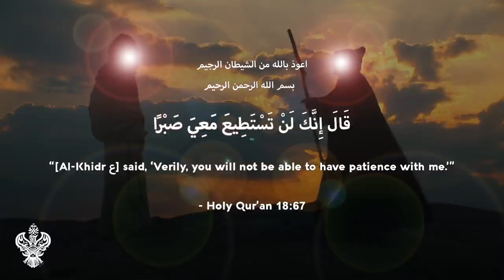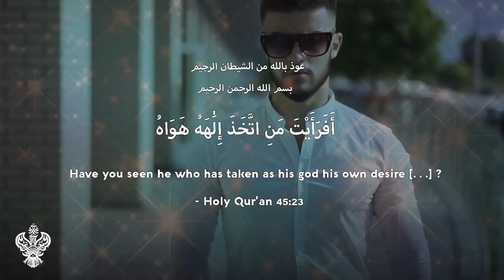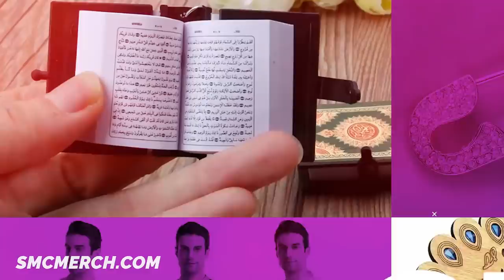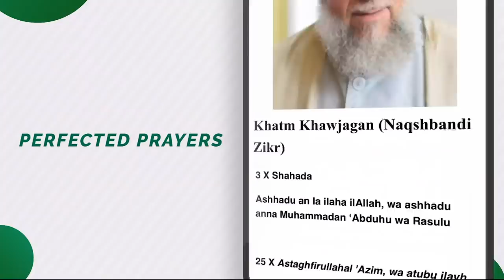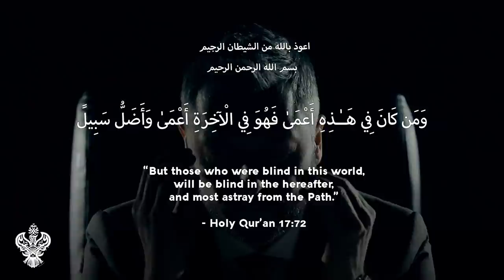WAR + TRIBULATION 💀 Seek GOD'S PROTECTION for the END DAYS يا لطيف 🕋 ⭐ Sufi Meditation Center E193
Seeking GOD'S PROTECTION for the END DAYS. Watch END DAYS SURVIVAL GUIDE by world-renowned Sufi Muslim teacher Shaykh Nurjan. He discusses the methodology for seeking God's protection and support in the face of tribulation and calamity, insha'Allah (God willing)!

God's protection means you are inaccessible to the enemy, no matter what the circumstances. Lets know more about the God's protection prayer. check out the video.

Topics include: GOD'S PROTECTION 👹 JINN 👹 END DAYS 💀 ENERGY ⚡ MEDITATION 🕋 HOLY QUR'AN 🕌 MUHAMMADAN LIGHT (s) ✨ HEALING SECRETS of the HEART 🌞 SCIENCES of the SOUL ⭐ and much, much more!